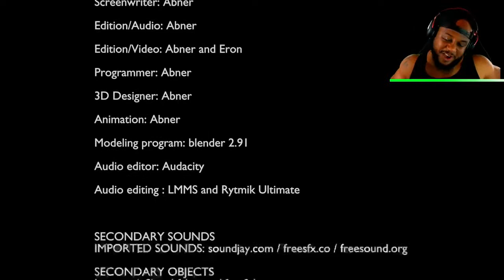GamingWithKev! CHUCKY IS COMING FOR ME Chucky The Killer Doll Game